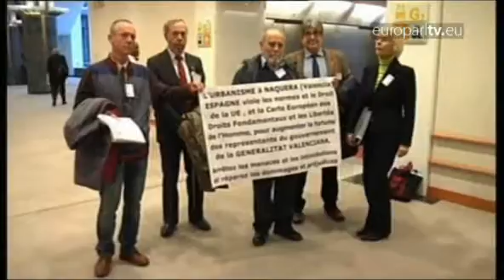Spain bows out - Passengers' rights - MEP Goulard on CAP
Spain handed the baton to the Belgians for the presidency in Strasbourg. MEPs continue the battle for bus and coach passengers' rights and MEP Goulard talks CAP.